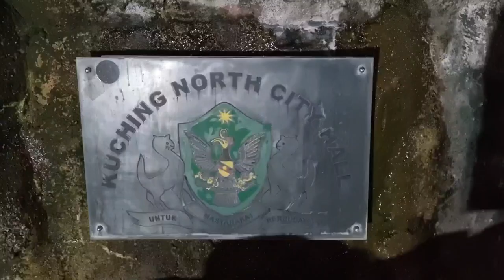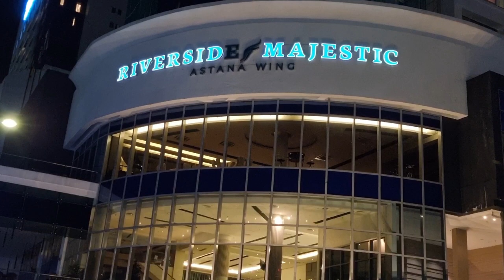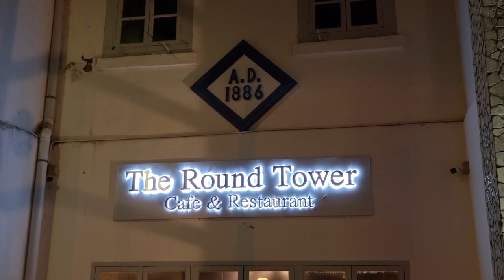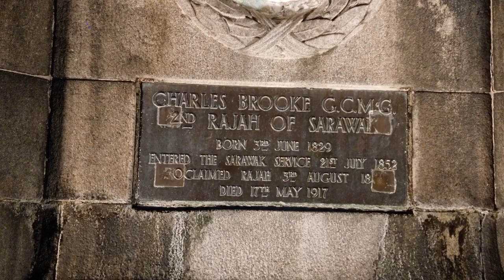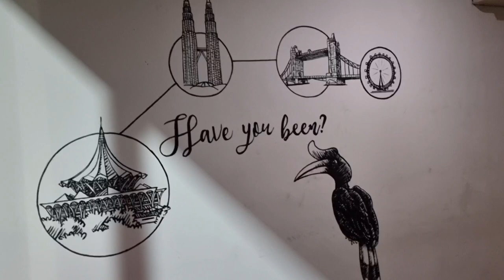"Mesmerizing Night Views of Kuching City, Malaysia"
Welcome to our mesmerizing video showcasing the breathtaking night views of Kuching City, Malaysia! Prepare to be captivated as we take you on a virtual journey through the vibrant streets and illuminated landmarks of this charming city.

Kuching City, the capital of Sarawak, is renowned for its stunning nightscapes that come alive with a kaleidoscope of lights and colors. As the sun sets, the city transforms into a magical wonderland, offering an enchanting experience for locals and tourists alike.

Immerse yourself in the bustling atmosphere as we wander through the city's bustling streets, surrounded by a plethora of entertainment options, cozy cafes, and lively markets. The vibrant sights and sounds create an energetic ambiance that will leave you in awe.

Take a moment to appreciate the iconic landmarks that dot the city's skyline, including the majestic Sarawak State Legislative Assembly Building and the awe-inspiring Kuching Waterfront. These architectural marvels are even more mesmerizing when illuminated against the night sky, providing picture-perfect moments that you won't forget.

Indulge in the rich cultural heritage of Kuching as you explore the traditional night markets, where the aroma of local delicacies fills the air. Sample mouthwatering street food and immerse yourself in the warm hospitality of the locals, who are always ready with a smile.

Join us as we navigate the vibrant Kuching Riverfront, lined with twinkling lights that reflect beautifully on the calm waters. The river's serene ambiance combines with the city lights to create an unforgettable visual spectacle that will leave you in awe.

Whether you're a nature lover, history buff, or simply seeking adventure, Kuching City at night offers a unique charm and allure that will leave an indelible mark on your memory.

So sit back, relax, and let this mesmerizing video transport you to the enchanting night views of Kuching City, Malaysia. Let yourself be captivated by the dazzling lights, vibrant streets, and warm ambiance that make Kuching City a truly unforgettable destination.

Thank you for joining us on this virtual journey!